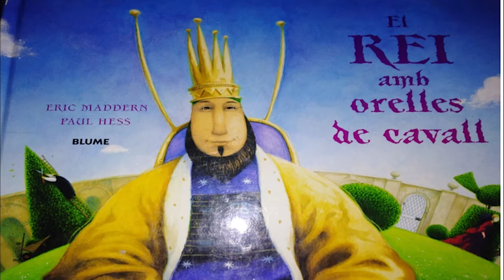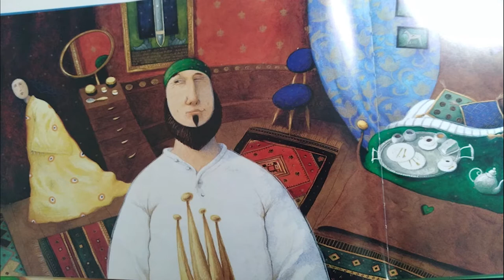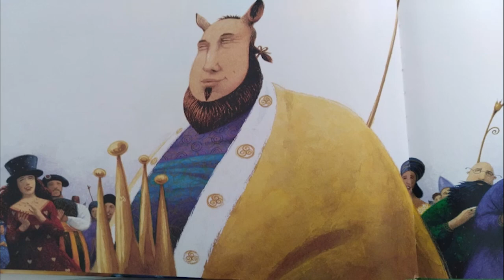Hora del conte: El Rei amb orelles de cavall